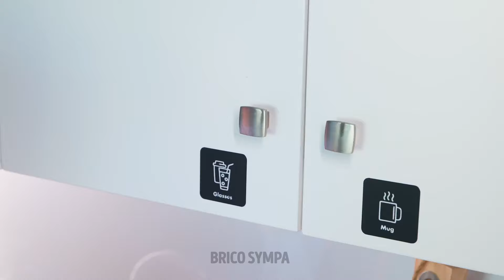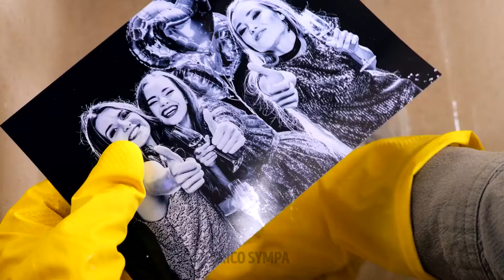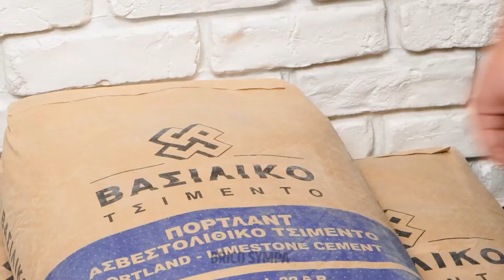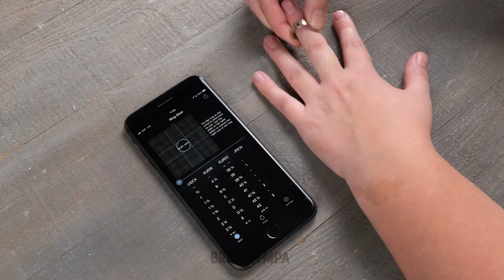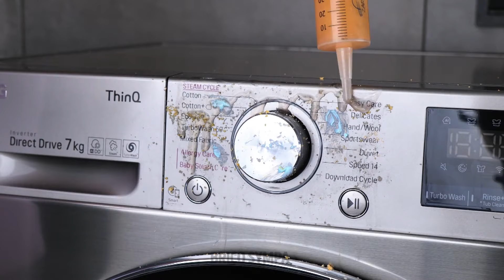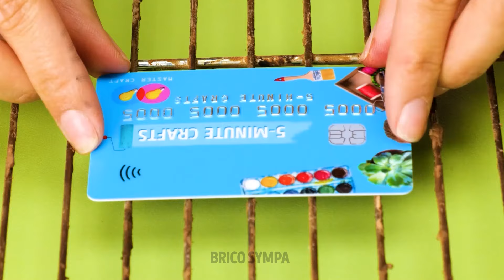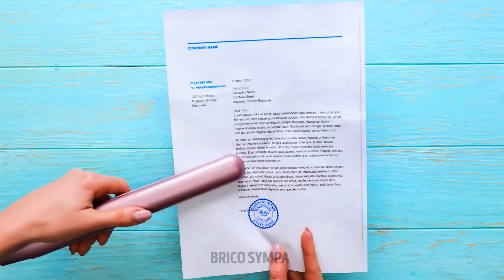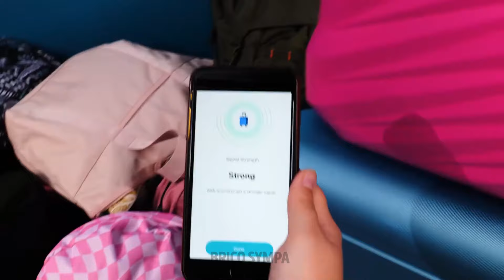ASTUCES DE VIE BRILLANTES 🌟💙 RÉUTILISATION COOL DE POUPÉE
Découvrez des astuces de vie géniales et des façons créatives de réutiliser vos poupées Barbie ! Ces idées amusantes et créatives sont parfaites pour toutes les situations. ✨